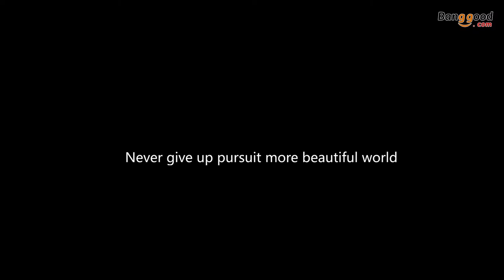ioutdoor X rugged smartphone for survive at ice desert